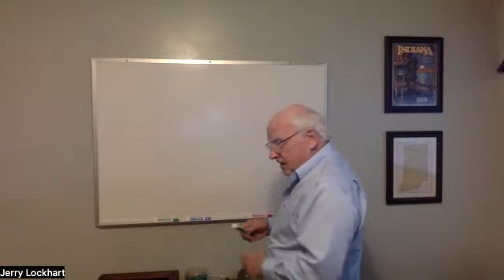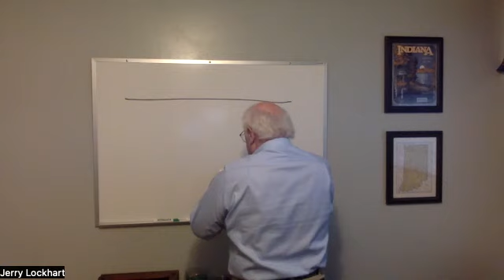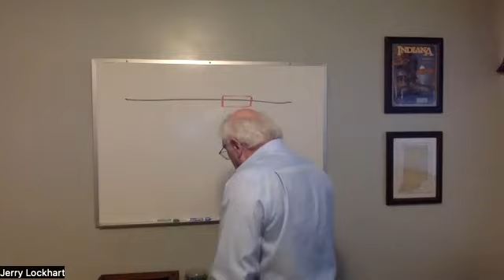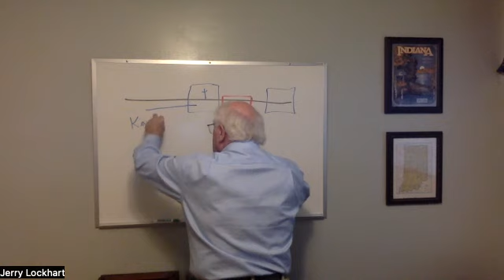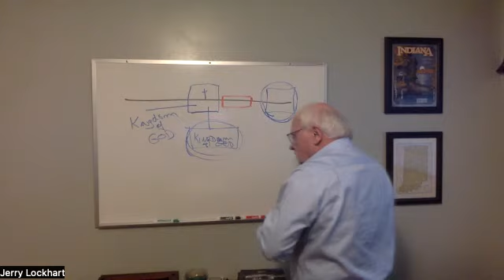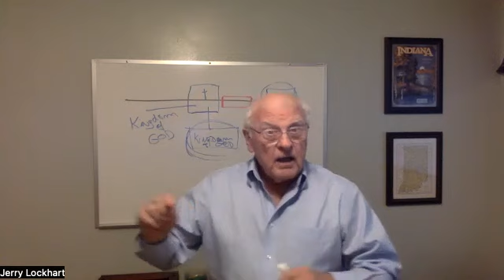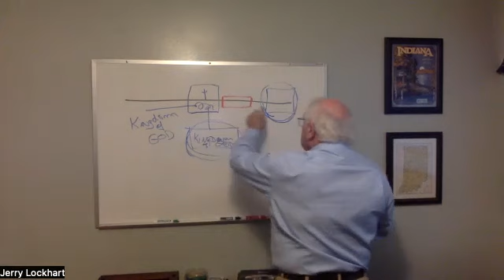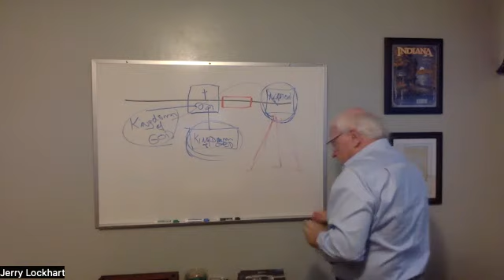8/20/23 The Word of Truth